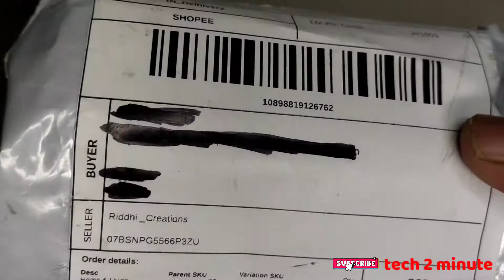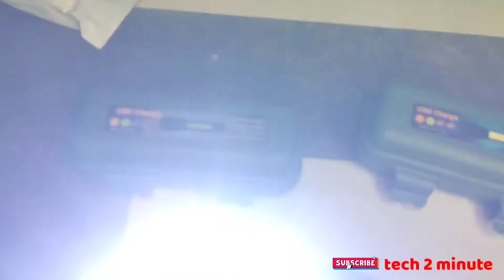mini rechargeable pocket torch light, mini torch light in low price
how to buy products cheap price in shopee